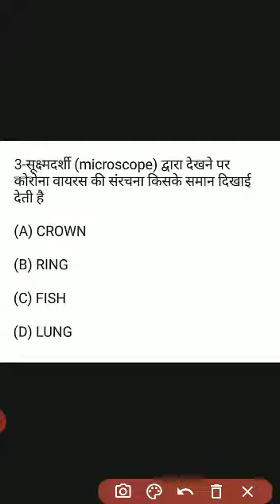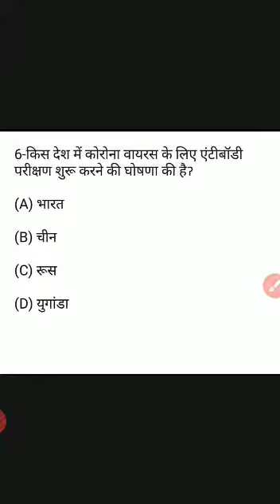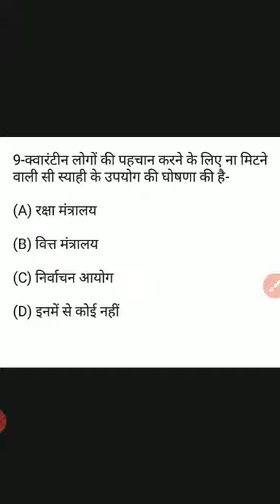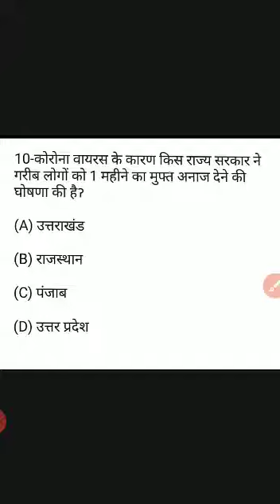IMPORTANT QUESTION FOR TET CURRENT AFFAIRS BY ANJU PACHAURI MAM